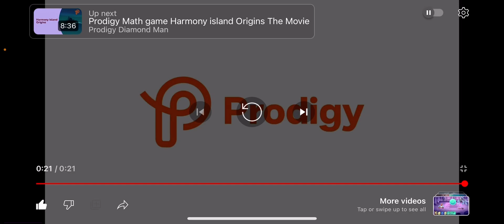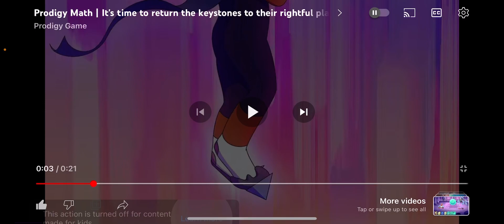Prodigy Math Game| My Theories On The *NEW* Prodigy Cartoon!!!